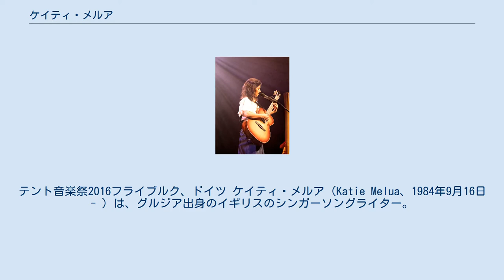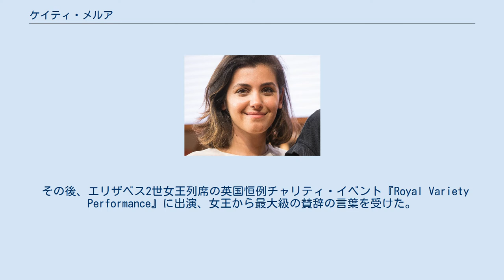ケイティ・メルア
テント音楽祭2016フライブルク、ドイツ ケイティ・メルア（Katie Melua、1984年9月16日 - ）は、グルジア出身のイギリスのシンガーソングライター。
本名、ケテヴァン・メルア（ქეთევან მელუა）。
 1984年グルジア（旧ソ連）生まれ。
子供時代をグルジアとロシアのモスクワで過ごす。
 内戦による混乱に怯えた幼少期を経て、9歳の時に家族と共に北アイルランドの北部の都市ベルファストに住み、13歳でロンドンに引っ越す。
16歳になり、ロンドン郊外のブリット・スクール（BRIT School for the Performing Arts）に進学。
在学中にプロデューサーのマイク・バットに見出される。
 2004年デビューアルバム「コール・オフ・ザ・サーチ」を発表。
その洗練美と透明感を標榜する歌声で人気が爆発し、全英アルバム・チャートで6週No.1に輝く。
 その後、エリザベス2世女王列席の英国恒例チャリティ・イベント『Royal Variety Performance』に出演、女王から最大級の賛辞の言葉を受けた。
続く2ndアルバムは欧州各国でゴールド、プラチナ・ディスクに認定。
2006年英国人女性アーティストとして最多セールスを記録し、全世界での累計セールスは750万枚を超える。
 彼女は『世界最深ライブ記録』というギネス記録をもっている（地底303m）。
 上記のブリット・スクール（BRIT School for the Performing Arts）でザ・クークスのボーカルであるルーク・プリチャードと出会い恋人同士になったが、2005年に破局している。
 2012年9月、オートバイレーサーのジェームス・トスランドと結婚した。